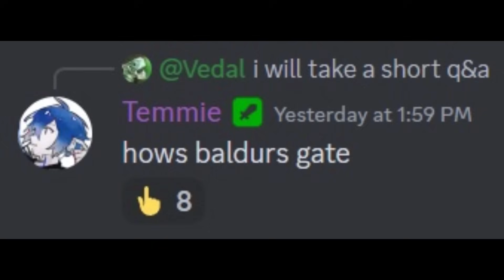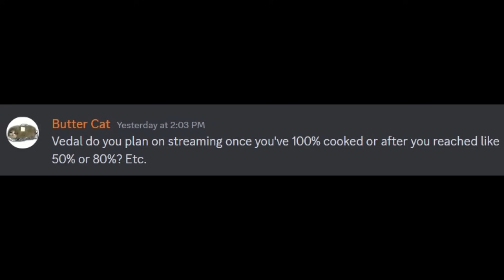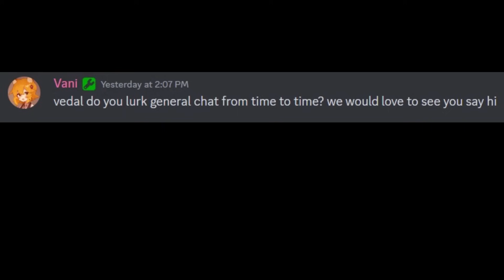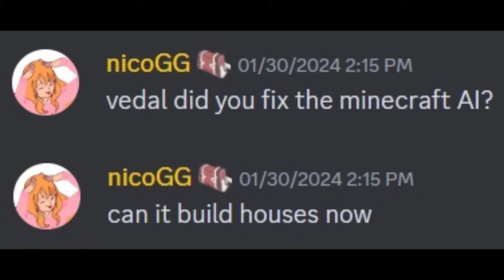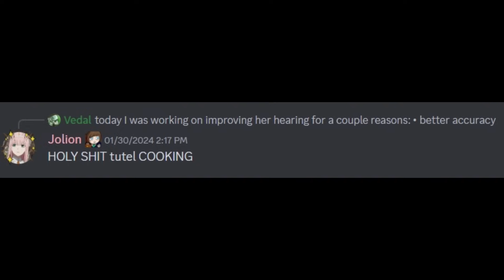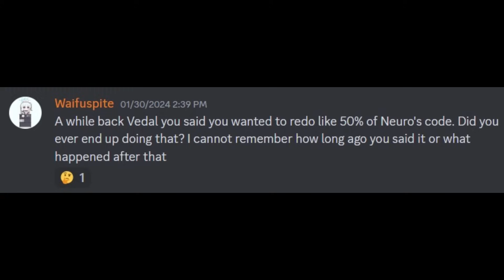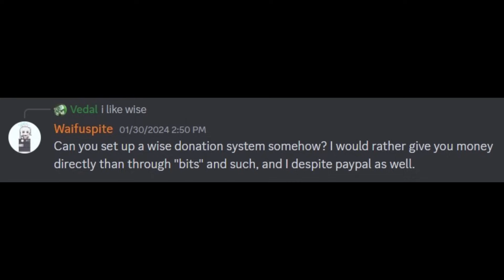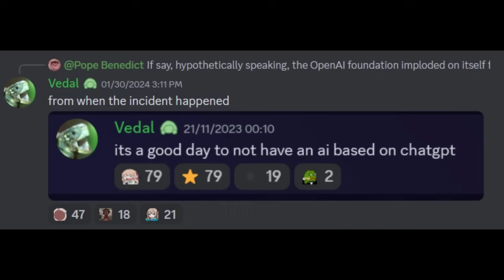A Wild Tutel Appears! (Vedal Discord Q&A 30/01/2024)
Vedal in the middle of Neuro withdrawal appear out of nowhere and doing a quick QnA session in discord on 30/01/2024

Here are some of chat session when the QnA held, hopefully you guys entertained by this and don't forget to join Neuro-sama HQ so you don't miss chance like this to happen

There is also a summary made by the mod there if you guys don't bother to follow the chat QnA session, so check that out instead for your convenience

0:00 Easy - Ron Gelinas
1:42 Rain, Book and Cup of Tea - ( E S C P )
4:42 Thinking of You - Ron Gelinas
7:38 A Weekday in A Small Town - ( E S C P )
11:24 Turquoise (Wear Flowers in Your Hair) - DΛRKNΣSS